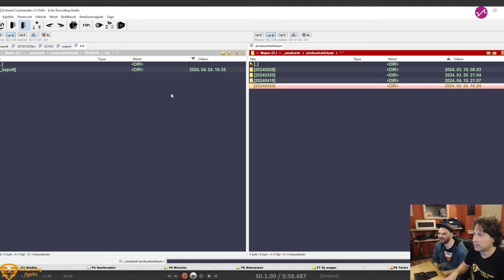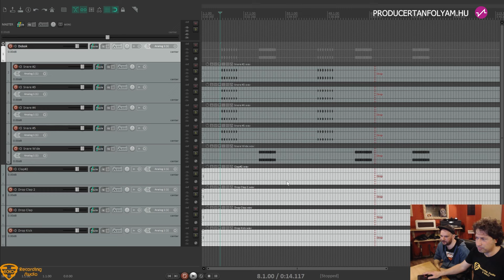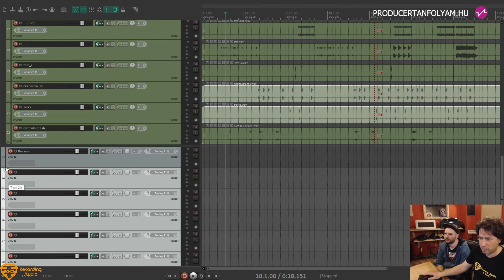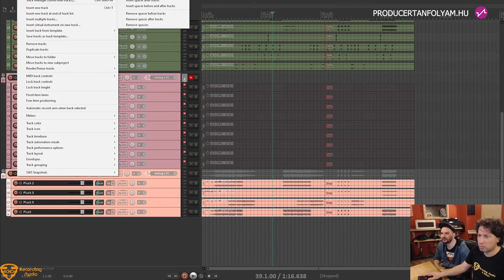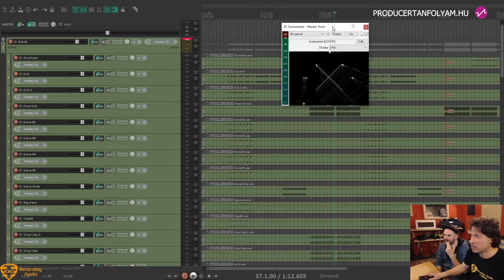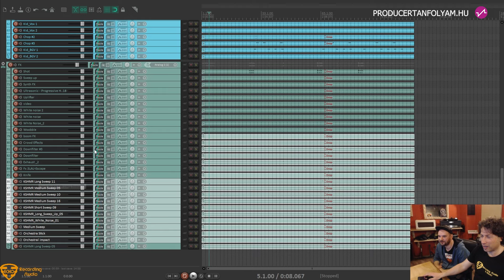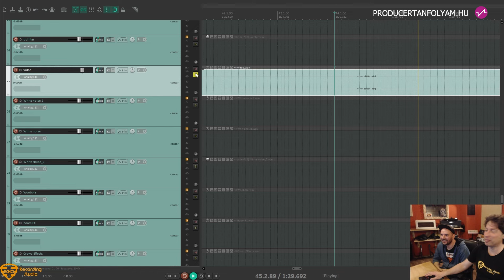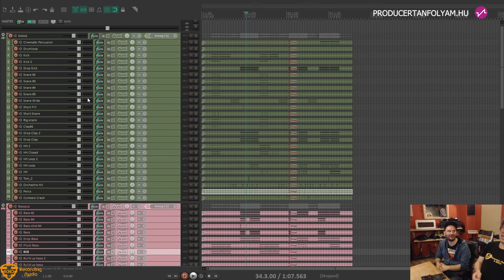90+ sáv rendezése a keveréshez! 😄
A Producertanfolyam.hu atyja, Bedegi Roland hozott 90 sávot!😊